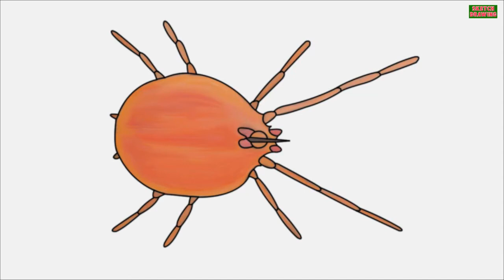how to draw mite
in this video we will see how to draw a mite or step by step mite drawing or mite sketch drawing for kids. I have been explained here how to draw mite sketch and coloring.